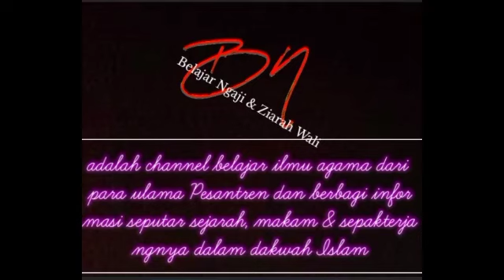Gus Baha, Kitab Jauharah Tauhid Bait 75 -110 Part 4. Penjelasan Detail Tentang Ruh